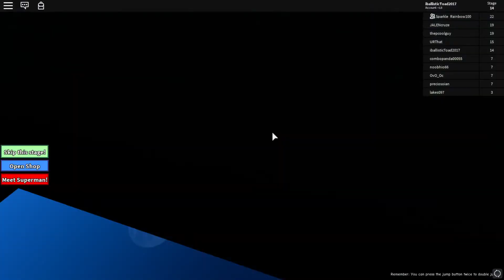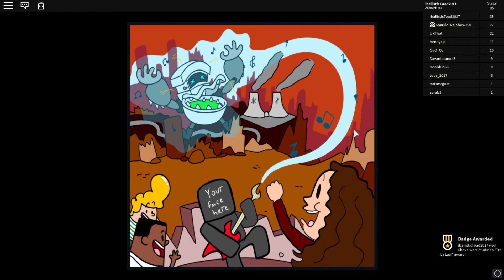Playing a Captain Underpants Obby!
Let's see if we can get 2 likes and I will do a video with a mole if I can get one!